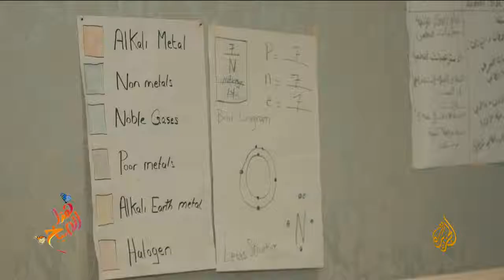أكره الرياضيات.. كيف يمكن تبسيط قواعد سيدة العلوم؟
تبسيط قواعد الرياضيات والعلوم
Elen Bahsoun - ألن بحسون

If you like the videos on this channel, and never want to miss the latest video, click on the bell button next to the Subscribe button and you will get notifications shown in the upper right corner of Youtube page with every new upload.